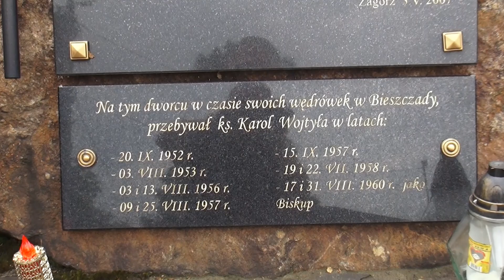"Murem za stacją Zagórz"! "Zagórz Przemysłowy". Kolejny utwór-apel radnego, miłośnika kolei!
ZAGÓRZ / PODKARPACIE. Jak twierdzi, z miłość do Polski i pasji do transportu kolejowego definiowanego, jako jeden z filarów Bezpieczeństwa i Rozwoju każdego szanującego się kraju, powstał kolejny utwór radnego powiatowego, działacza społecznego Jerzego Zuby z Zagórza.

-  Dedykuję go Wszystkim Osobom i Instytucjom (w szczególności Zarządowi województwa Podkarpackiego), które stając muremzaStacjąZagórz przyczyniły się do tego, że zdecydowana większość pociągów regionalnych JUŻ NIE OMIJA tego z wielu względów WYJĄTKOWEGO MIEJSCA - pisze Jerzy Zuba.

Jak podkreśla, najnowsza produkcja filmowo - muzyczna ma być jednocześnie formą mobilizacji ministerialnych i kolejowych decydentów, którzy w kwestii budowy przystanku kolejowego Zagórz – Przemysłowy manifestują niestety póki co, "spychologię i niedasizm".

- Jako radnemu Rady Powiatu Sanockiego z ramienia Prawo i Sprawiedliwość jest mi po prostu... WSTYD, że na Podkarpaciu - regionie, który Pan Prezes Jarosław Kaczyński już kilka lat temu chciał jak najszybciej widzieć „polską Bawarią” nie sposób wyasygnować kwoty niespełna ok. 2 mln zł na budowę przystanku kolejowego, w sercu specjalnej strefy ekonomicznej w Zagórzu zlokalizowanej przy strategicznej linii kolejowej LK 108!? - podkreśla.

Istotą tej propozycji,  popartej stosowną uchwałą/apelem  Rady Powiatu Sanockiego jest to, aby realizacje opóźniającego się projektu rewitalizacji LK 108 Jasło - Nowy Zagórz obejmującego m.in. budowę w/w przystanku kolejowego rozpocząć już jesienią 2023 r. właśnie budową przedmiotowego obiektu.

- Korzystając z okazji uprzejmie informuję Kierownictwa: Ministerstwo Infrastruktury oraz PKP Polskie Linie Kolejowe SA, iż w przypadku braku Państwa zrozumienia i poparcia dla idei napoczątekZagórzPrzemysłowy (TU i TERAZ a nie w mglistej perspektywie mogącej sięgać nawet do roku 2032!) będę zmuszony zorganizować PUBLICZNĄ ZBIÓRKĘ FUNDUSZY na ten cel! Pozostając w roboczym kontakcie pozdrawiam wszystkich Ludzi i Środowiska, którym leży na dobro i rozwój Polskich Kolei Państwowych zapraszając oczywiście na premierę anonsowanego tu teledysku, od której dzielą już nas dosłownie godziny... - zaznacza radny Jerzy Zuba.

fot. Jerzy Zuba, fb
kadry z filmu (3)